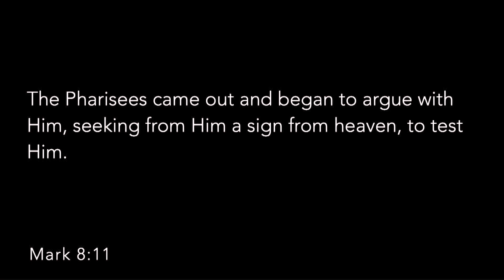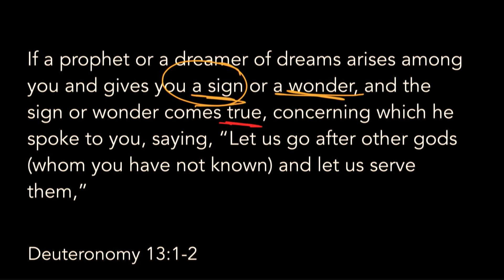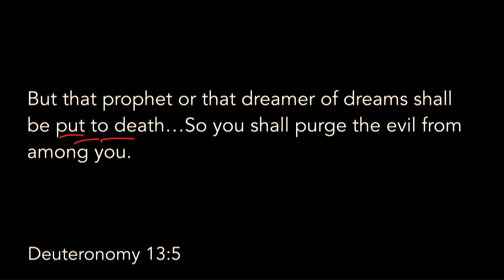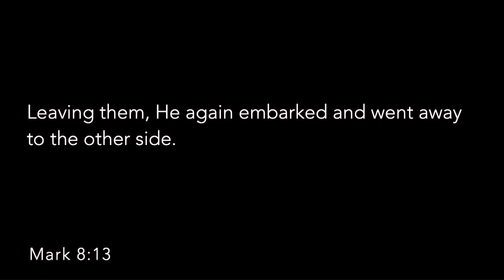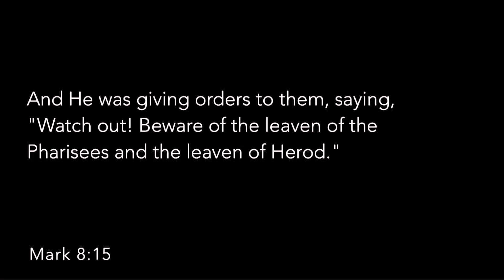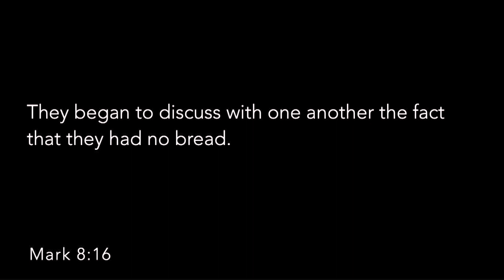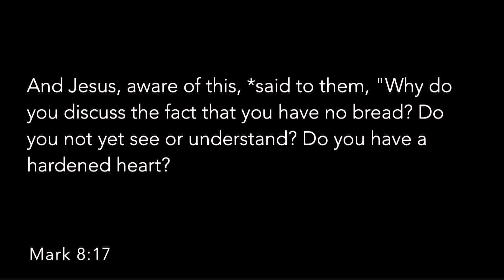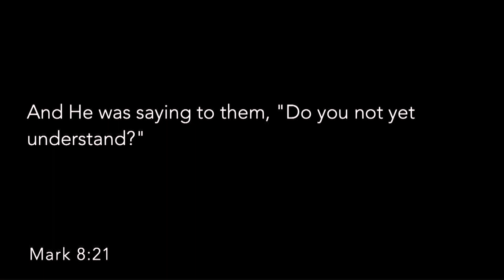November 12, 2023 Service